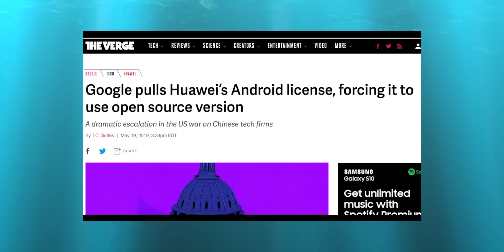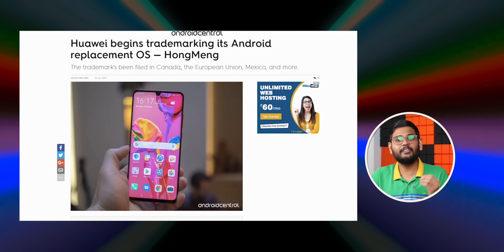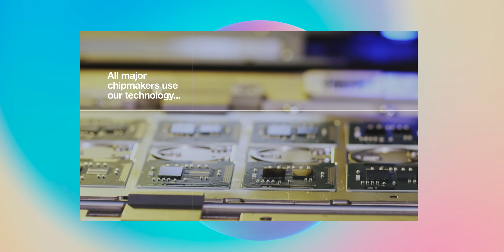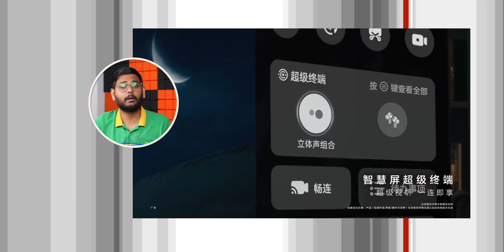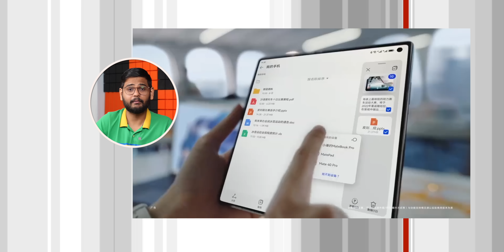How Huawei Surprised Everyone?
So, Huawei has shocked everyone as they have introduced the Huawei Mate 60 smartphone powered by the Kirin chips, which are made by SMIC and based on 7nm technology. But the shocking fact is that Huawei doesn't have access to the necessary resources and technology to make these chips. Not just that, there are reports that Huawei is also removing support for APK files in Harmony OS and will include a new OS, might be called Harmony OS Next. Huawei is doing so many things; it is like they are back from the dead.

Huawei Shocked Everyone: 00:00
Ban on Huawei: 01:08
New Huawei Processor: 01:55
New Harmony OS: 03:07
More Chinese Company Might Follow This: 04:27